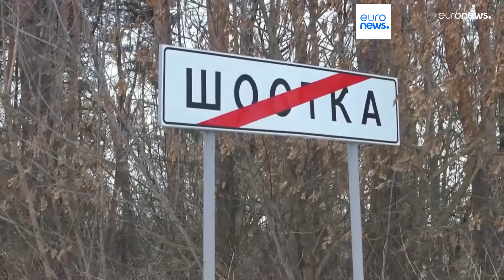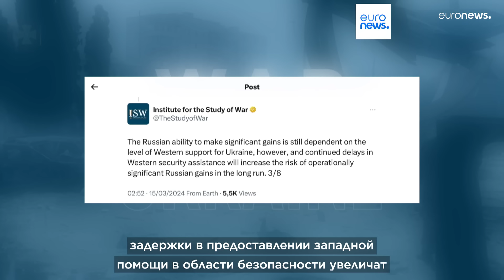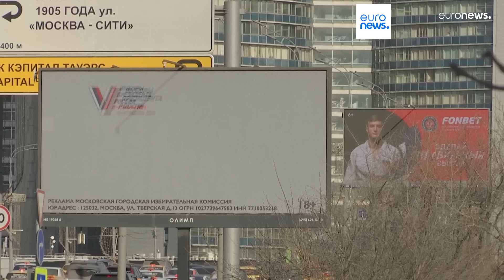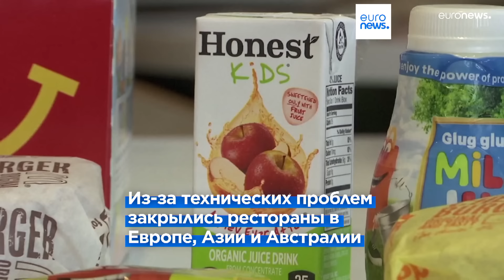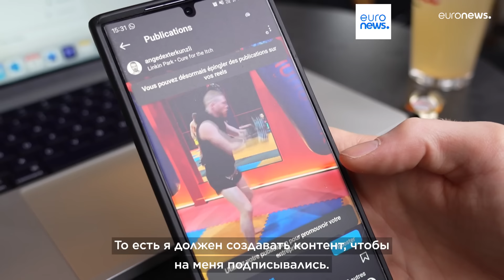Новости дня | 15 марта — вечерний выпуск